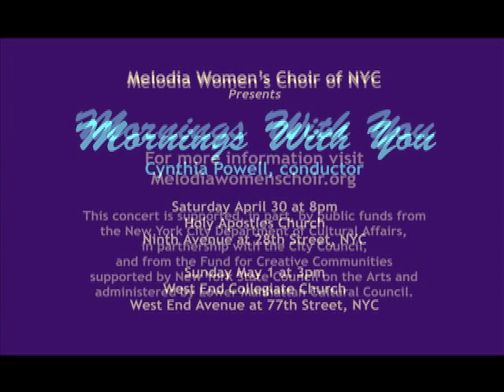Melodia Women's Choir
"Mornings With You"  Cynthia Powell, conductor
Saturday April 30 at 8pm Holy Apostles Church Ninth Avenue at 28th Street, NYC
Sunday May 1 at 3pm West End Collegiate Church West End Avenue at 77th Street, NYC